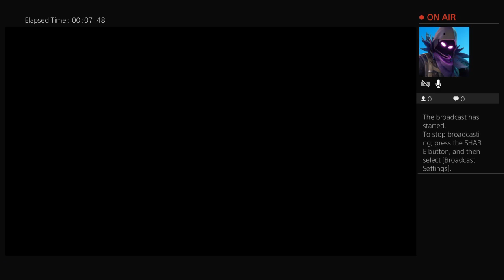Gta LiveStream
Hey you guys welcome to my channel I mostly do streams if you like it then subscribe and leave a like on my videos l. Thanks for coming I hope you enjoy Talk to y’all later.  DISCLAIMER: ALL MUSIC USED IN MY VIDEOS BELONG TO THERE RESPECTIVE OWNERS AND I WISH TO USE THEM FOR ENTERTAINMENT PURPOSES ONLY IF TOU WANT TO CONTACT ME PLEASE EMAIL ME at THANK YOU AND HAVE A GOOD DAY